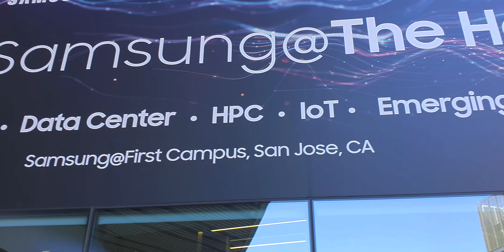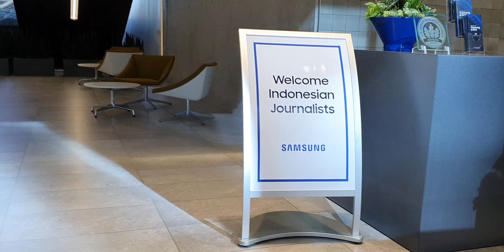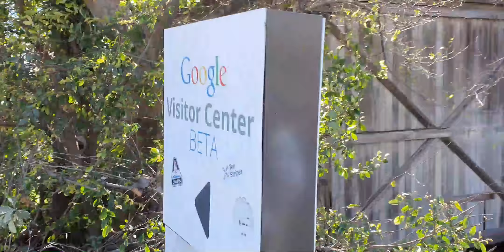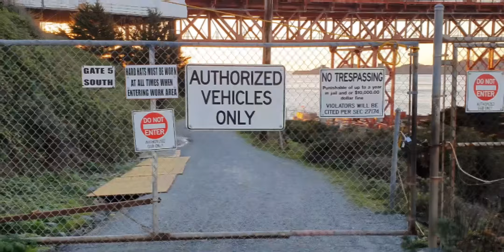Seberapa Bagus Samsung Galaxy S10 buat Video?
Sedikit rekap sekaligus sampel video dari Samsung Galaxy S10+.
Seri Galaxy S10 dan S10e juga punya spesifkasi yang sama.